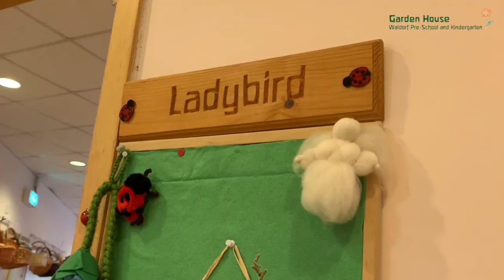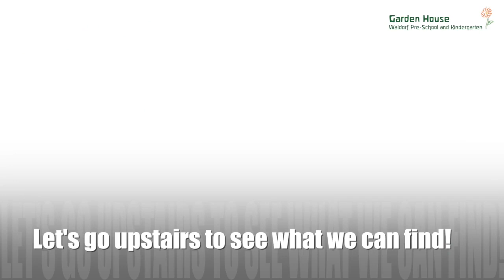Garden House School Tour